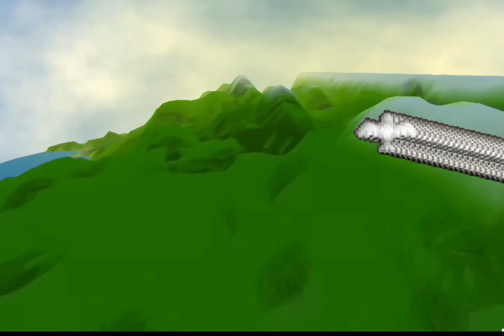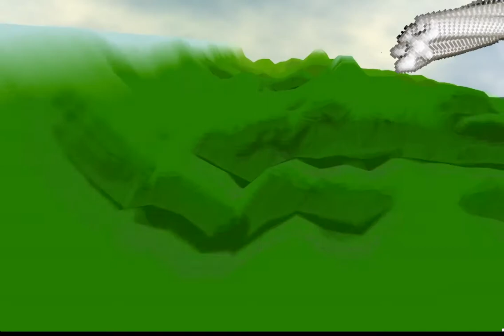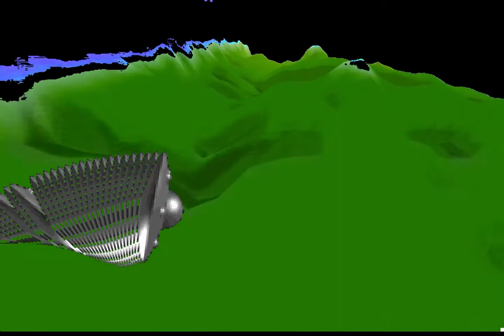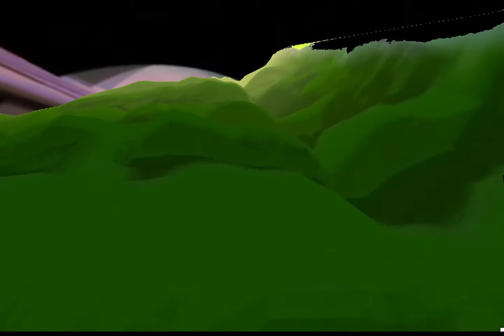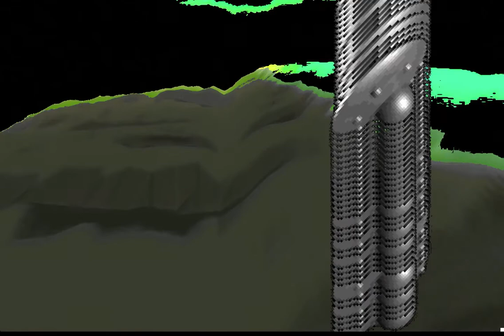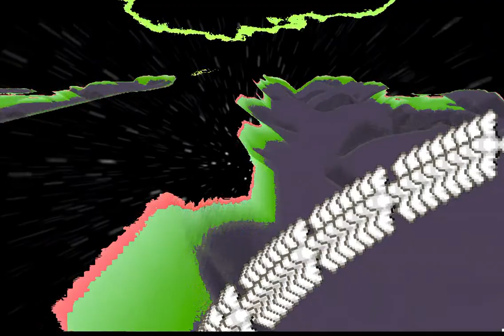Privilege - Papuan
Title: Privilege
Artist: Papuan
Release: LP2
Label: Gridwalk

[GWL014]